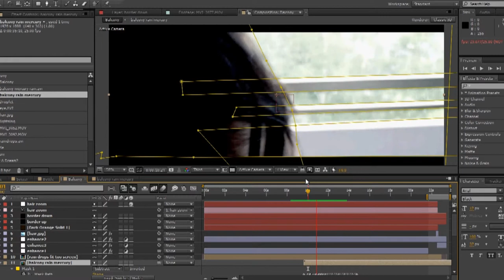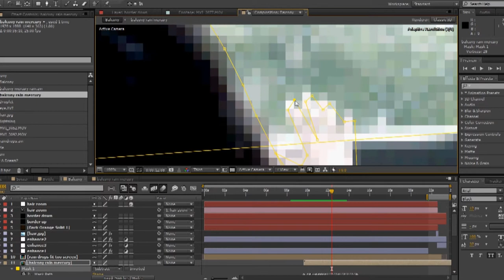Making-of: Confused World